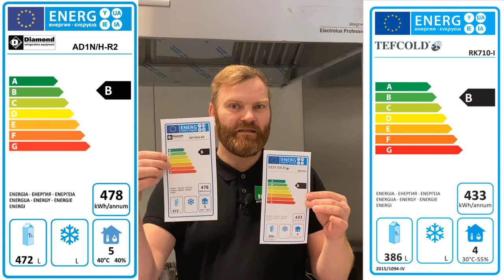FastShop.dk - #0045 - Energilabel Guide med Andreas PART I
Engergilabel Guide med Andreas for både private og til erhver i storkøkkener, restaurant , cafeer og foodtrucks